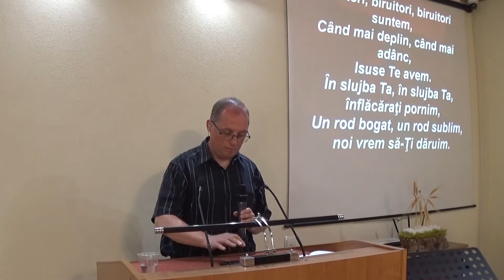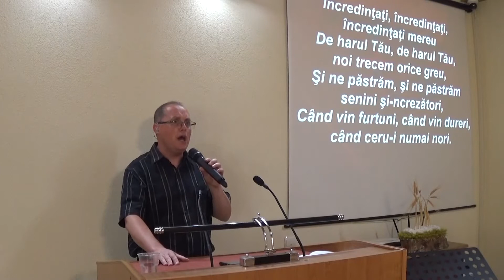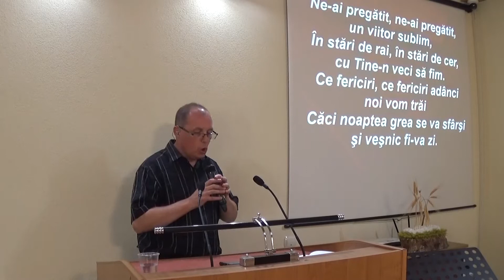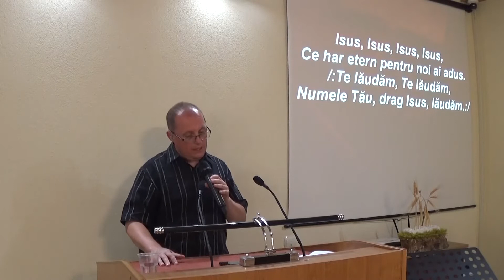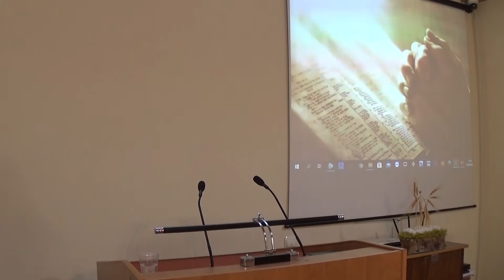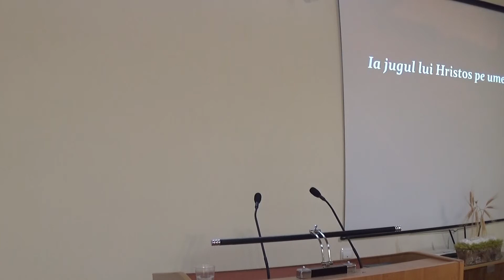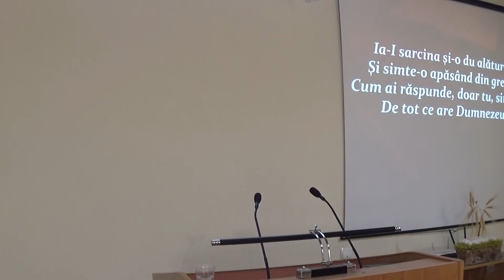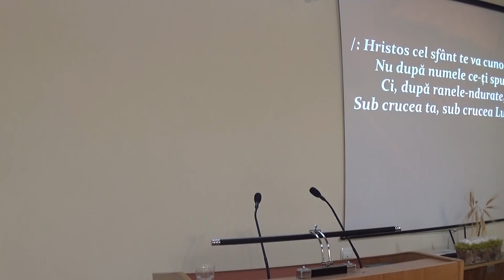Lauda si inchinare - Daniel Utiu - 09.08.20